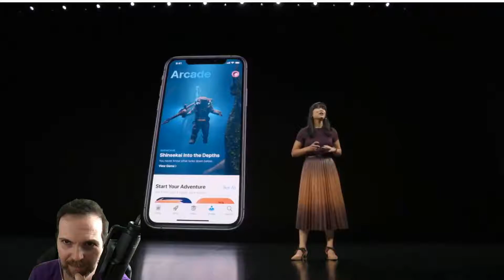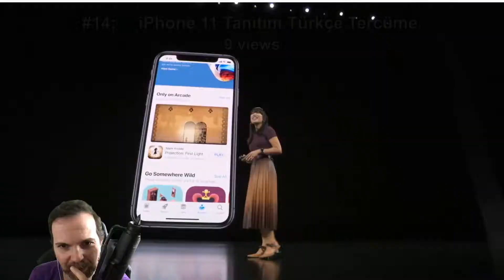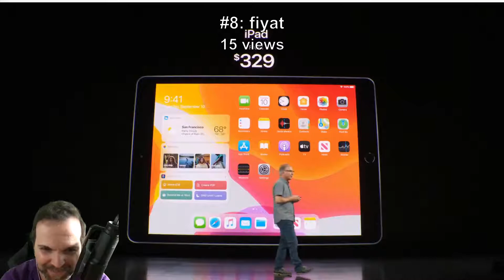iPhonedoTR's Top 25 Most Viewed Twitch Clips of All Time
A compilation of iPhonedoTR's 25 most viewed twitch clips of all time.